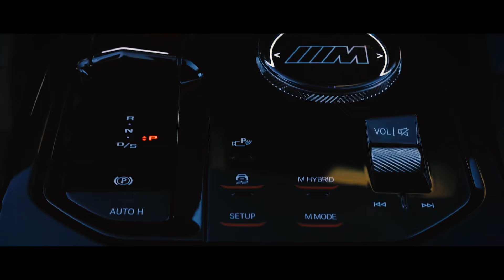2025 BMW M5 Daytona Violett - Test drive, Interior and Exterior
Test drive, Interior and Exterior BMW M5 Daytona Violett 2025.